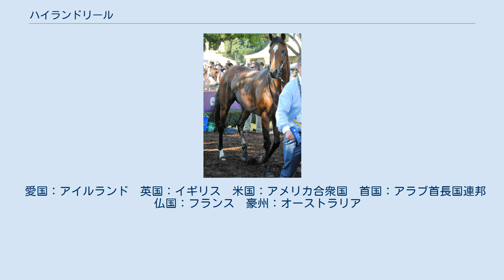ハイランドリール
ハイランドリール（Highland Reel, 2012年2月21日 - ） は、アイルランドで生産された競走馬である。
主な勝ち鞍は2015年セクレタリアトステークス、香港ヴァーズ、2016年キングジョージ6世&クイーンエリザベスステークス、ブリーダーズカップ・ターフ、2017年コロネーションカップ、プリンスオブウェールズステークス、香港ヴァーズである。
また、多数の名馬を育て上げてきたエイダン・オブライエン厩舎の中で1番多く賞金を稼いだ馬でもある。
 6月12日レパーズタウン競馬場の未勝利戦でデビューし2着。
2戦目となった7月1日の未勝利戦で勝ち上がると、7月30日のヴィンテージステークスも制して2連勝となる。
 初戦のフランス2000ギニーは6着、続くフランスダービーは2着、アイリッシュダービーは5着と惜敗が続いた。
7月のゴードンステークスで久々の勝利を挙げると、米国に遠征し8月のセクレタリアトステークスに出走、積極的に逃げの手に出てレースを引っ張り、最後の直線も後続を引き離し圧勝、G1初制覇を飾る。
その後、アイリッシュチャンピオンステークス5着の後、オーストラリアに遠征し、コックスプレートに出走し3着となる。
暮れの香港ヴァーズでは先手を取ると向こう正面でいったん4番手に下がるも直線で盛り返し最後はフリントシャーとの争いを制して快勝、2度目のG1勝ちを果たした。
 始動戦のドバイシーマクラシックは4着、続くクイーンエリザベス2世カップは8着と振るわなかったが、6月のハードウィックステークスで2着となり復調の気配を見せていた。
7月のキングジョージ6世&クイーンエリザベスステークスは積極的に先手を取ると直線に入っても脚色は衰えず、ウイングスオブデザイアに1馬身1/4差を付け快勝した。
続くインターナショナルステークスはポストポンドの2着、アイリッシュチャンピオンステークスはアルマンゾルの7着に敗れた。
10月2日の凱旋門賞は前2走の敗戦から9番人気と評価を下げていたが、レースでは5番手追走から直線で鋭く脚を伸ばすも先に抜け出したファウンドに及ばず2着となる。
11月のブリーダーズカップ・ターフは大外12番枠から大逃げを打つとそのまま逃げ切り、凱旋門賞の雪辱を果たし、G1・4勝目を飾る。
連覇がかかった12月の香港ヴァーズは好スタートからハナを奪い逃げ、直線で後続を引き離しにかかるもゴール寸前でサトノクラウンにかわされ2着に敗れる。
 始動戦となった3月のドバイシーマクラシックでは7着と殿負けを喫したものの、6月2日のコロネーションカップではアイダホとの兄弟対決が注目されていたが、ハイランドリールは1番人気に応えて快勝し、アイダホは6着に終わる。
続くプリンスオブウェールズステークスは好スタートから道中2番手に位置すると、直線で鮮やかに抜け出してG1・6勝目を挙げた。
そして連覇をかけて挑んだ7月のキングジョージ6世&クイーンエリザベスステークスはエネイブルの4着に敗退した。
休養を挟み、10月のチャンピオンステークスは馬場の良い外埒沿いを進み、最終コーナーで馬場の内側を合流する戦法を取ったが3着。
米国に遠征し、連覇がかかったブリーダーズカップ・ターフは2番手追走から直線でいったんは先頭に立つもタリスマニックの3着に敗れ、連覇を逃した。
12月10日の香港ヴァーズは道中2番手を進み、直線の入口でタリスマニックにかわされたが再び並んで差して勝利、2015年以来2度目の制覇とともに、G1競走7勝目で引退の花道を飾った。
引退後はアイルランドのクールモアスタッドで種牡馬入りする。
 愛国：アイルランド　英国：イギリス　米国：アメリカ合衆国　首国：アラブ首長国連邦　仏国：フランス　豪州：オーストラリア